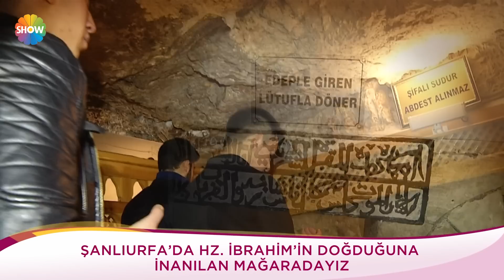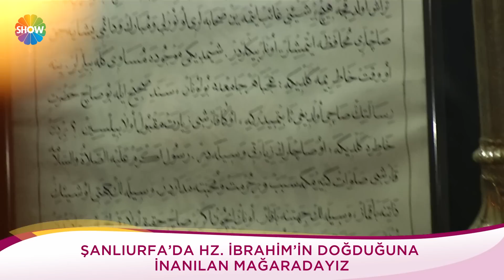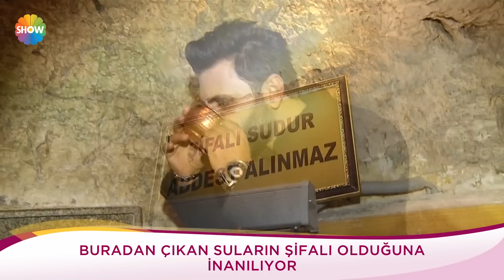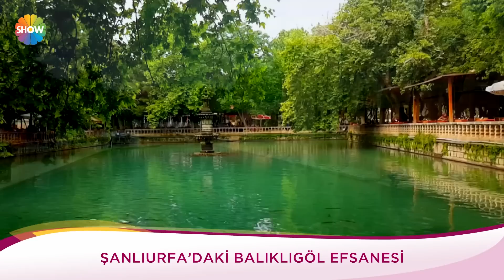Kendine İyi Bak 256. Bölüm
Kendine İyi Bak 256. Bölümünde; Pratik Bilgiler Uzmanı Meltem Açıkel “Kek Kalıbında Kış Tavuğu” ve “Kış Tatlısı Elma Bombası” tarifleriyle konuk olurken, Uzman Estetisyen Songül Güney Erzurumlu kalıcı fondöten ile ilgili bilgiler verdi. Beyin, Omurilik ve Sinir Cerrahisi Uzmanı Prof. Dr. Ahmet Hilmi Kaya hemifasiyal spazm halk arasında tik denilen durum mudur, hemifasiyal spazm ne şekilde ortaya çıkar, hemifasiyal spazm nasıl tedavi edilir sorularını yanıtlarken, Kulak Burun Boğaz Uzmanı Op. Dr. Emrah Çelik burun estetiği ile ilgili merak edilenleri anlattı. Ayrıca Prof. Dr. Caner Taslaman İslam dini ve Kur’an-ı Kerim’e dair çok özel bilgiler verdi.